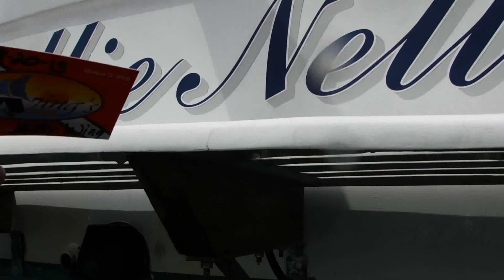Hallie Nell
Description